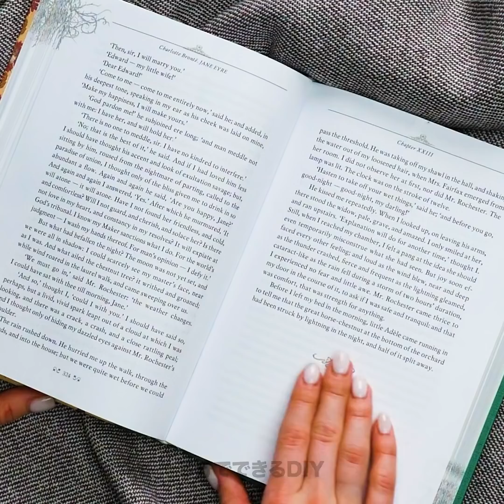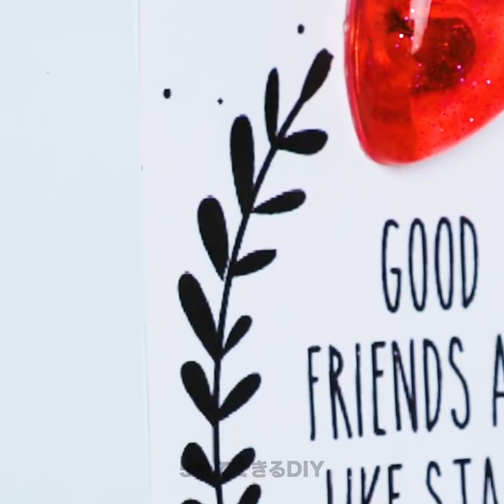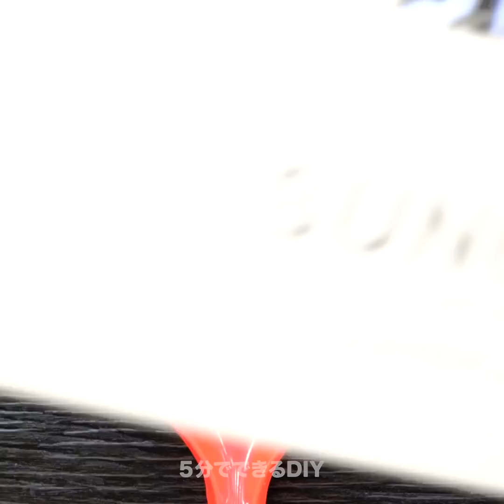奇想天外！レジンを使ったクラフト27種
レジンを使って信じられないものを作ろう

レジンとシリコンの方を使って新品の戸棚の取っ手を作りましょう。中にジェムを入れるとカラフルになります。レジンを入れて固めたら出来上がりです！
油をはじく紙をコーンの形にして、レジンで満たしてドライフラワーを入れると指輪かけになります。
シリコンの方にカラフルなレジンを注ぐときれいなピアスやスマホケースの飾り、中にお花やラメ、ジェムを入れたネックレスなどを作れます。
カラフルな色鉛筆の削りくずとレジンを丸くて浅い容器に入れると、コーヒーテーブルに置くきれいなコースターが作れます！
リュックにつけるチャームを作るには、レジンと色んな色のポリマー粘土をつなげて使いましょう。プラスティックのスプーンで形が作れますよ。

タイムスタンプ:
1:05　DIYのインテリアデコレーション
2ː27　DIYのスマホケース
3ː52　DIYのしおり
5:31　DIYのお花のピアス
7:17　かわいいDIYのレジンのキーホルダー
7:46　レジンの飾り
9:11　木枠のついたかわいいレジンのプレート
11:00　DIYのレジンの指輪